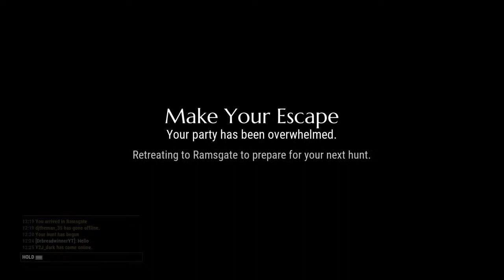(Dauntless) big owl monsters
wassup everyone its ya boi Dr.breadwinner and welcome to my gaming channel. i started youtube bc of dashiegames now i do my own thing so i just ask that yall subscribe to my channel like and comment on my video and laugh and have fun with me breadwinner gang yerr